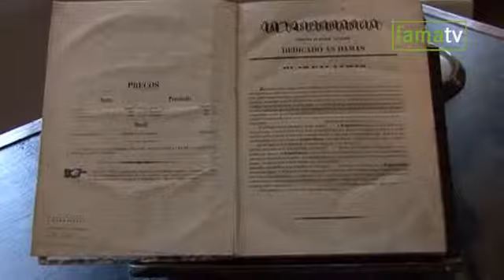Famalicão associa-se à Capital Europeia da Cultura. Reclusos de Guimarães recriam obra camiliana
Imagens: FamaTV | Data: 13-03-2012